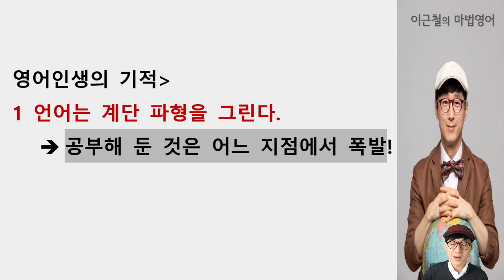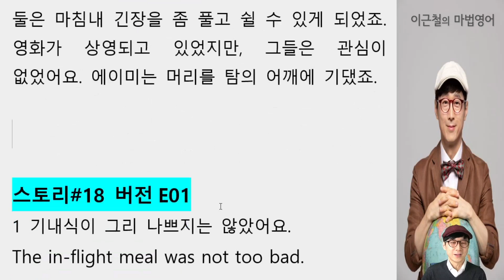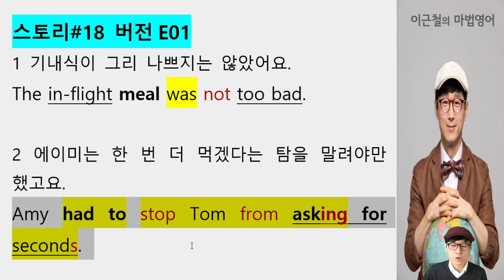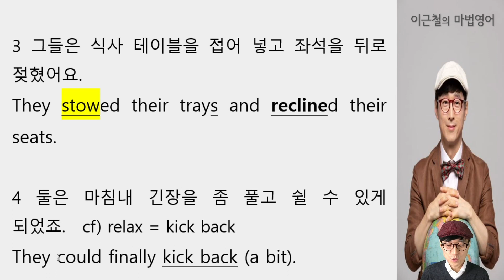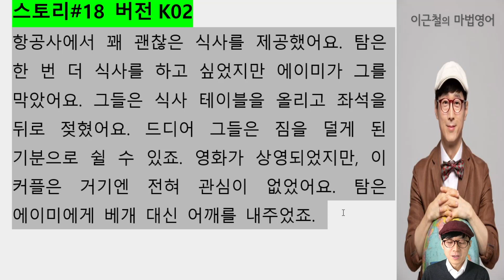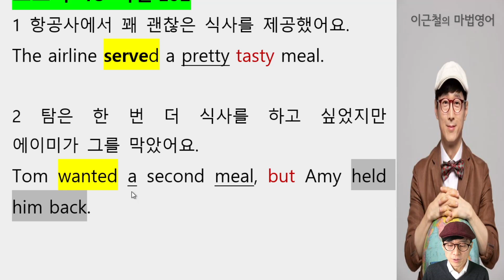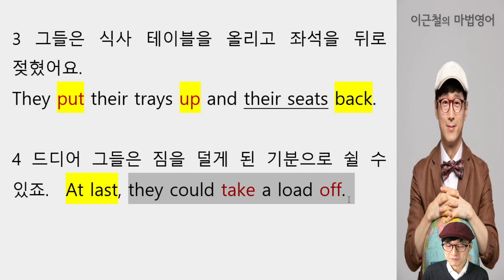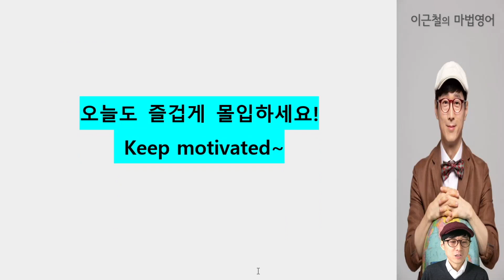어드벤처 잉글리시 - 시즌1 #18 - 발효는 과학이다 조급하면 망친다!!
여러분 영어인생의 마법을 응원합니다.
어벤영어 시즌1, 18번째 이야기!

공부한 것이 머릿속에서 발효되는 데에는 시간이 걸리지만
발효는 과학입니다, 조급하면 망칩니다.

꼭 기억할 3가지
1 구문중심의 원서 읽기
2 영어빼대의 양을 늘리자.
3 반복되는 중요구문은?

핵심 표현을 정리해 두면
반드시 어디에선가 다시 보게 됩니다.

어벤영어(어드벤처 잉글리시)책 4권 구입방법

  종이책 재고가 떨어지면 절판

2 PDF 유료파일
  카톡 대화창 꼭대기 돋보기 모양 누르고 (이근철영어스쿨)에 톡을 하세요.
  시즌 1, 시즌2 구매 가능

3 PDF 무료파일
 강의로 올라와 있는 미녀와 야수, 스티브잡스 축사, 노인과 바다, 어린왕자, 파친코의 PDF 받아가세요.

사전 없이 영어원문을 잘 읽으려면 영어의 뼈대가 탄탄해야 하세요.
뼈대가 없으면 쉽게 무너지고, 리딩시간도 오래 걸리고, 힘들죠.

알평문총으로 흔들림없이 탄탄한 기본기를 다지세요~

필수문법은 물론이고
그 어렵다는 가정법을 신기할 정도로 쉽게 이해하고 회화까지 바로 말로 해보세요.
방법이 다르면 결과도 다르니까요!

여러분의 영어인생의 기적을 응원합니다~
Keep strong and positive!
근철쌤 이예요~